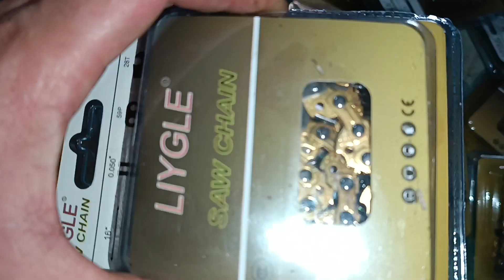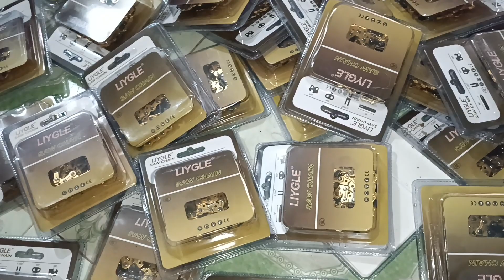- Xích Vàng Mini 29Mắc5 Giá 95k 1 Sợi ☎️ 0344341710